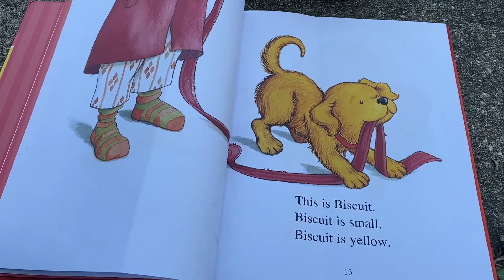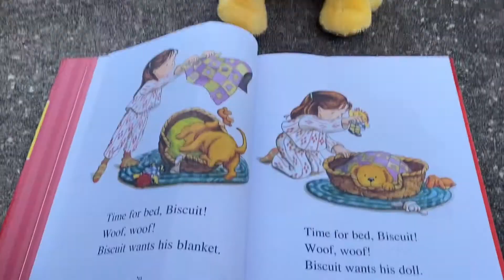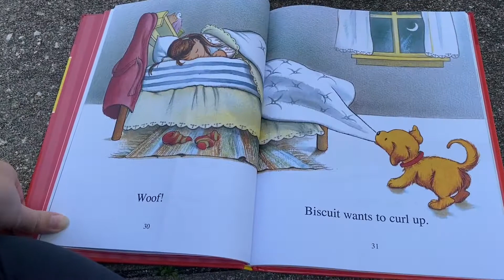Biscuit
Mrs. Williams reads "Biscuit" with a special guest.